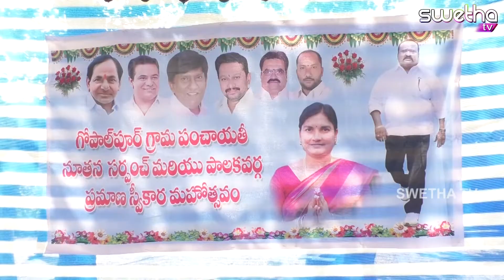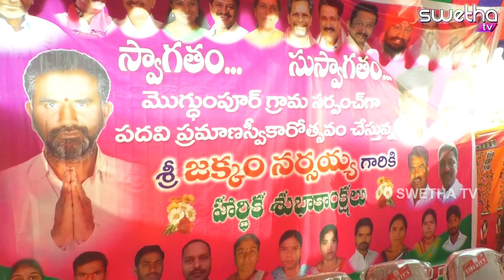ఎమ్మెల్యే గంగుల ఆధ్వర్యంలో సర్పంచుల ప్రమాణం 02-02-2019